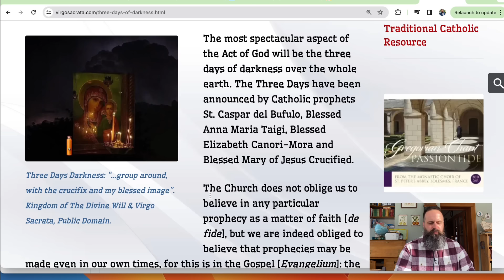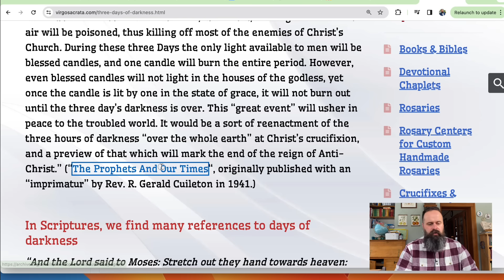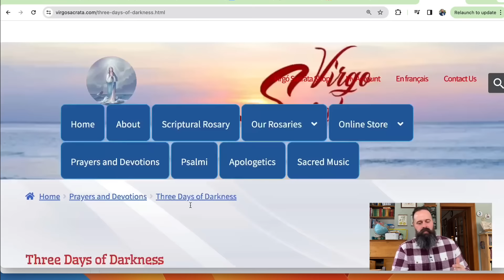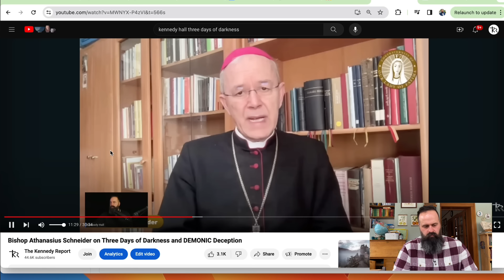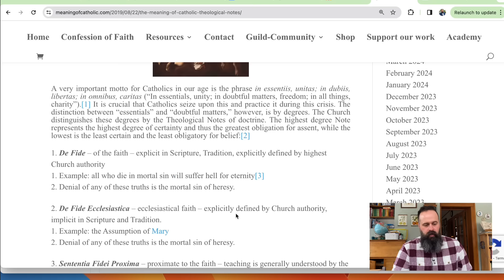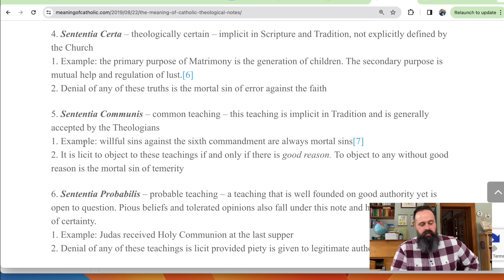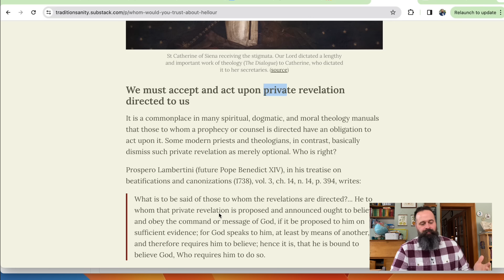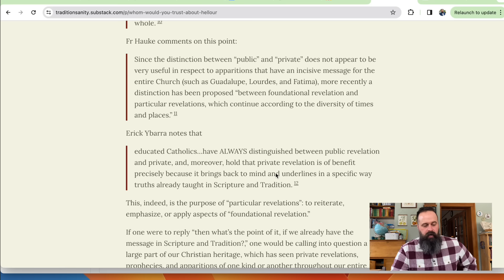THE THREE DAYS OF DARKNESS: The Catholic Rapture and Magical Superstition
A 12-DAY PILGRIMAGE WITH KENNEDY HALL AND FR. ALBERT KALLIO O.P.